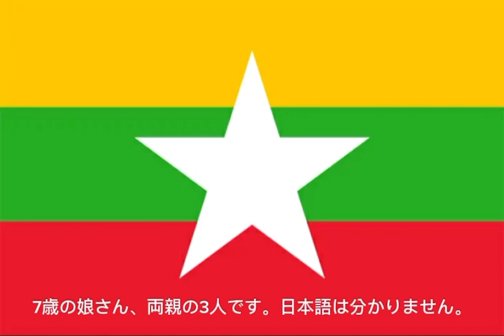大阪にいるミャンマー家族を助けてください please help Myanmar family in Osaka Japan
🇲🇲助けて下さい🇲🇲

知り合いが大阪のアジア飲食店でバイト中です。そこで一緒に働いているミャンマー人の同僚がいます。彼等は、クーデター以降、デモを逃れる為来日し、現在では難民申請中です。7歳の娘さんは、難民申請の許可が降りれば、来月から大阪市内に小学校に行く予定です。しかし、何もありません。

日本のランドセルをいただきました。受け取り場所、送付先については、ミャンマーの情勢、彼らの安全面を考えてDMでお知らせします。

娘さんが書いたハギーワギーのスクールバスと、トムです。

引き続き支援が必要なもの
文房具、学用品(小学1-2年生向け)
衣服(男性XL 女性X 女児120-130cm)
靴(男性27.5cm 女性24cm 女児19cm-20cm)

あれば嬉しいもの
絵本、ぬいぐるみ、おもちゃ

🇲🇲help me🇲🇲

An acquaintance is working part-time at an Asian restaurant in Osaka. I have a Myanmar colleague who works there. they came to Japan to escape demonstrations and are now applying for refugee status.

7-year-old daughter plans to go to an elementary school in Osaka next month if she receives permission to apply for refugee status. But not yet now.

I received a Japanese school bag. Regarding the receiving place and destination, we will inform you by DM considering the situation in Myanmar and their safety.

Huggy Waggy school bus written by little daughter. Still needing your help Stationery, school supplies (for 1st and 2nd graders) Clothing (Male XL Female X Girl 120-130cm) Shoes (Men 27.5cm Women 24cm Girls 19cm-20cm) picture books, toys